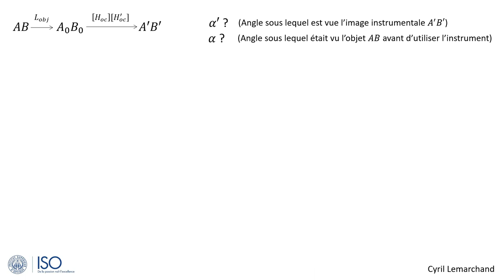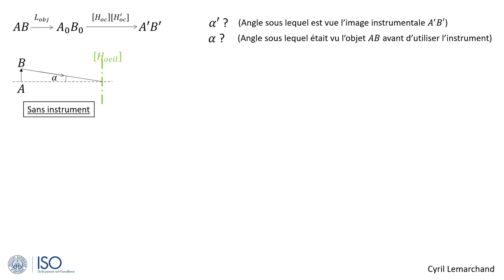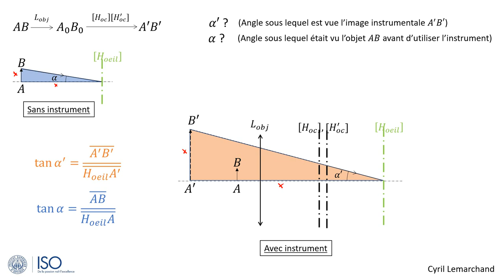1-Schémas pour la puissance P et le grossissement G (Exemple 1)